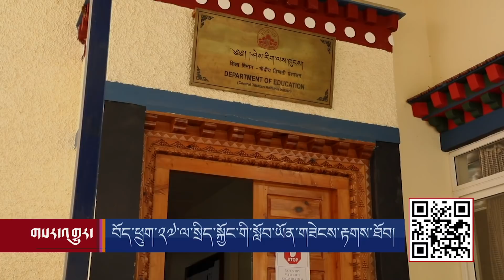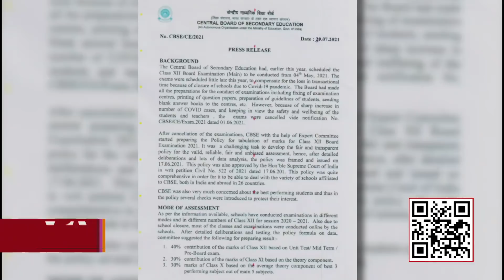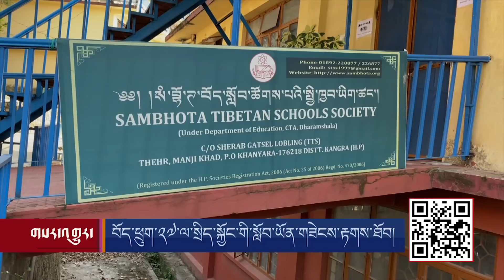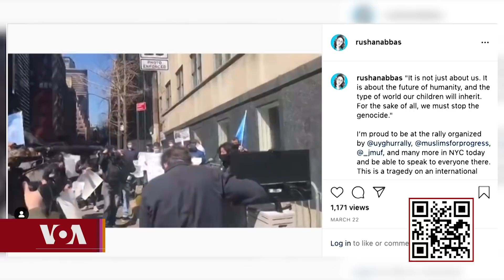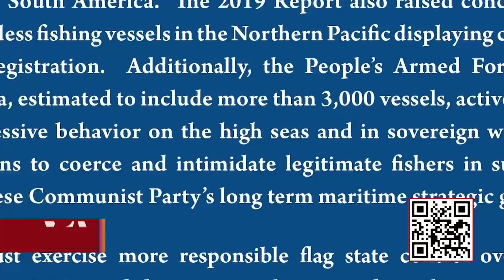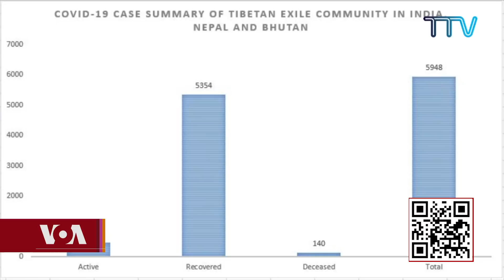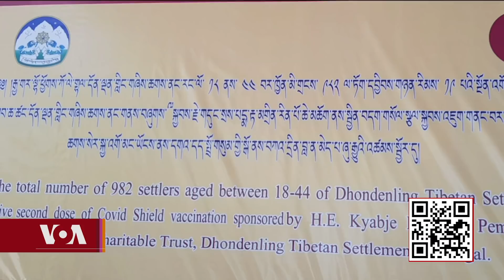Kunleng News Aug 6, 2021 ཀུན་གླེང་གསར་འགྱུར་། ༢༠༢༡ ལོའི་ཟླ་༨ ཚེས་ ༦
ཨ་རིའི་རླུང་འཕྲིན་ཁང་གི་ཀུན་གླེང་གསར་འགྱུར་ནང་རྒྱ་གར་རྒྱལ་ཡོངས་ཡིག་རྒྱུགས་ཁྲོད་བོད་ཕྲུག་༢༧ ལ་སྲིད་སྐྱོང་གཟེངས་རྟགས་ཐོབ་པ་དང་། པེ་ཅིང་ཨོ་ལིམ་པིག་ལ་ངོ་རྒོལ། ཞི་བདེ་རྒྱ་མཚོའི་ནང་རྒྱ་ནག་གི་ཉ་བའི་ཁྲིམས་མེད་ལུགས་མེད་ལ་དོ་སྣང་། ཏོག་ནད་ཁྱབ་ཚད།ཨ་རིའི་རྒྱལ་སྲུང་ལས་ཁང་གིས་ཐེ་ཝན་ལ་མཚོན་ཆ་བཙོང་རྒྱུར་ཆོག་མཆན་བཀོད་པ་སོགས་ཡོད།
Twenty-seven Tibetan students from class XII bag Sikyong Scholarships, For Many Uyghurs, China Is Wrong Choice for Winter Olympics, Hawaii Fishermen Concerned with Growing Chinese Presence, 232 New Cases in Tibetan Communities in India and Nepal in last Week, China on Thursday expressed firm opposition to the U.S. State Department's approval of an arms sale to Taiwan, Tibetan human rights organization asks for China's accountability and public confirmation on the release of political activist and philanthropist Bangri Rinpoche on Thursday, & Thai protest leader renews call for reforms of the monarchy.
Radio by Phone Audio Now Listen Live via Streamer App: Android & IOS 24 hour Radio Show streaming
Kunleng News Aug 6, 2021 ཀུན་གླེང་གསར་འགྱུར་།༢༠༢༡ལོའི་ཟླ་༨ཚེས་༦